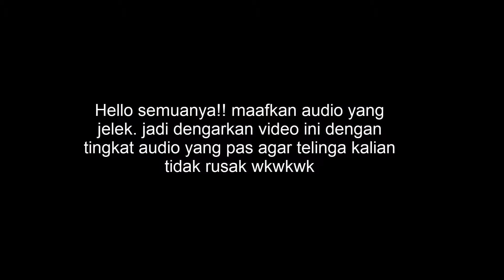Game Horror Android Tapi Kok Gini? | Horror Hospital 3D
Halo guys jadi kali ini saya akan memainkan game horror hospital 3d. Gamenya lumayan seru tapi jalan ceritanya kurang jelas dan terlalu cepat. Semoga kalian suka dengan video kali ini.